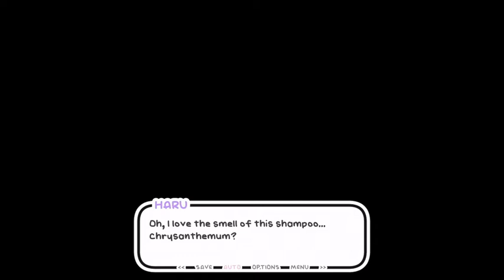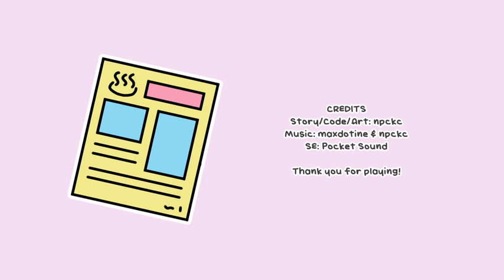(one night, hot springs) Friends in All Kinds of Places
A transgender woman goes to the hot springs... on the far side of the computer screen, another follows along, daring to dream...

Let's take a look at a visual novel on a subject that's become kind of important to me.

Or take a look at all the games npckc has made